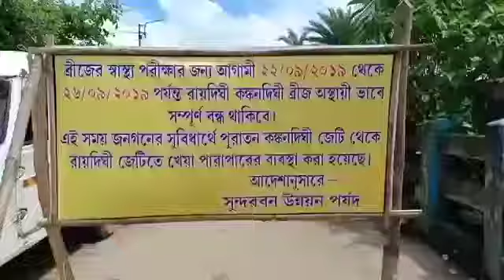দীর্ঘটালবাহানার পর শুরু হল রায়দিঘী ব্রিজের স্বাস্থ্য পরীক্ষার কাজ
নিজস্ব প্রতিনিধি,রায়দিঘী,২৩সেপ্টেম্বরঃ-গতকাল অর্থাৎ ২২  তারিখ থেকে শুরু হয়েছে এই কাজ, এই স্বাস্থ্য পরীক্ষার জন‍্য ব্রিজ সম্পূর্ণ বন্ধ রাখা হয়েছে। বিকল্প পথ হিসাবে রায়দিঘী কণকনদিঘী জেটিঘাট খুলে দেওয়া হয়েছে। রায়দিঘীর দিকে জেটিঘাট ঠিকঠাক থাকলেও ব্রিজ চালুর পর থেকে কণকণদিঘী জেটিঘাঠ দীর্ঘদিন ব‍্যবহার না হওয়ায় পলি পড়ে মজে গিয়েছে। ফলে বাশ দিয়ে তৈরী করতে হয়েছে অস্থায়ী জেটি। বর্তমানে পারাপারের জন‍্য রাখা হয়েছে তিনটি বোট । কিন্তু দুই প্রান্তের হাজার হাজার যাত্রীর জন‍্য এই তিনটি বোট যাত্রী পারাপারের জন‍্য উপযোগী নয়। যাত্রীদের দাবি বোটের সংখ্যা আরও বাড়াতে হবে। এদিকে একসাথে বেশি ওঠানামা করা নিষেধ থাকলেও প্রচুর যাত্রী তাড়াহুড়ো করে উঠে পড়ায় যে কোনো মূহুর্তে ঘটে যেতে পারে বড় দূর্ঘটনা।

গতকাল রবিবার থাকায় যাত্রী পরিবহণ কিছুটা কম ছিল, কিন্তু সোমবার কাজের দিন থাকায় চাপ বেড়েছে অস্থায়ী জেটিঘাঠের উপর, অসুবিধার সম্মুখীন স্কুলের ছাত্র-ছাত্রী থেকে শুরু করে রায়দিঘী বাজারের উপর প্রাত‍্যহ বসা সবজি বিক্রেতারা, খেয়াতে ওঠার জন‍্য দীর্ঘ লাইন থাকায় অসুস্থ রুগী এবং মহিলারা সমস্যার সম্মুখীন হচ্ছেন। রাত্রে বেলা সন্ধ্যার পর থেকে আলো না থাকায় অন্ধকারে অসুবিধার সম্মুখীন সাধারণ মানুষজন। খেয়া পার হয়ে ঘন্টাখানেকের লাইন দিয়ে এপারে এসে বিডিওতে রেশন কার্ডের লম্বা লাইনে সুযোগ পাচ্ছেন না অনেকে। তারা রেশন কার্ড সংশোধনের সময় বাড়ানোর দাবি জানাচ্ছেন। তবে অসুবিধা যাই হোক না কেন, রায়দিঘী ব্রিজের স্থায়ী সুস্থিত অবস্থার জন‍্য ক্ষণস্থায়ী অসুবিধাকে মেনে নিতে প্রস্তুত রায়দিঘীর মানুষজন।